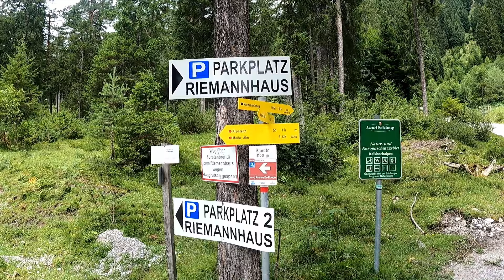ÜBER DIE ALPEN von BERCHTESGADEN nach LIENZ | Ingolstädter Haus - Maria Alm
ÜBER DIE ALPEN von BERCHTESGADEN nach LIENZ | Etappe 2 | Ingolstädter Haus - Maria Alm

► Tourenbeschreibung

Vom Ingolstädter Haus ging es durch's Steinerne Meer zunächst zum Riemannhaus und dann weiter nach Maria Alm am Steinernen Meer.

► Die Fakten zur Tour

     Höhenmeter: 560m Aufstieg - 1870m Abstieg
     Schwierigkeit: mittel

► Komoot-Link (GPX) - Verwendung ohne Gewähr!

     oder mit dem Code: THEMOUNTAINLOVERS

► REELOQ - Schaut auf jeden Fall mal hier auf der Website von REELOQ vorbei:

Berg, Berge, Mountains, Mountain, Bergtour, Bergsteigen, Mountain Lover, Natur, Landschaft, Wandern, Wanderung, Klettern, Gipfel